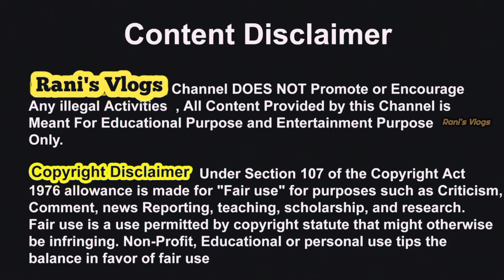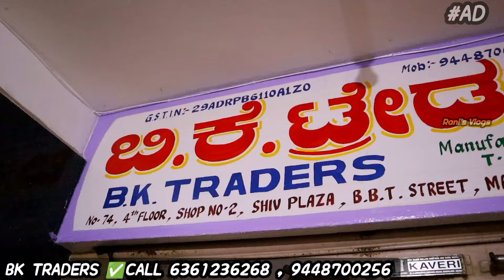😍Wholesale Jean's & T-Shirt Manufacturer😍B K Traders Bengaluru|| Men's Wear Collections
SHOP DETAILS:
BK TRADERS
ADDRESS:
74, Shiva Plaza, 4th Floor, opposite Lal Building, Mamulpet, Bengaluru, Karnataka 560053